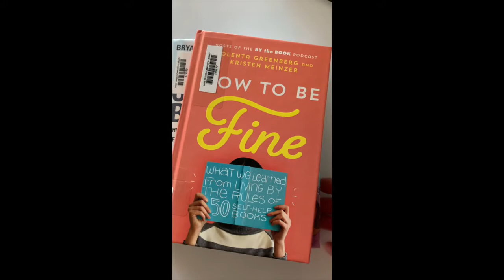Three Empowering Reads for 2020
Librarian Sarah Traugott shares three empowering titles that you need to put on reserve for curbside pick up, right now! See links to our catalog below!

"How to be Fine" by Jolenta Greenberg and Kristen Meinzer